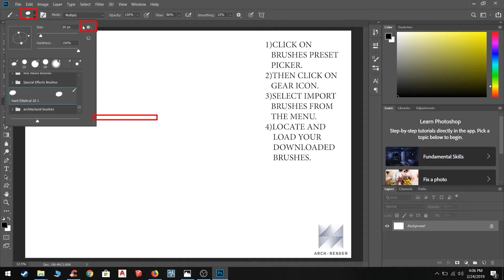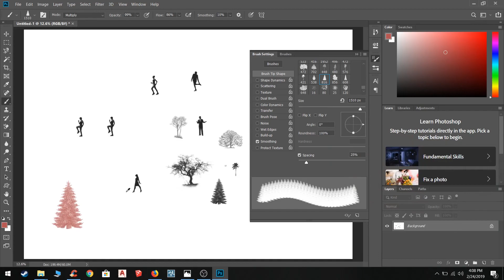INSTALL FREE ARCHITECTURAL BRUSHES PACK FOR ADOBE PHOTOSHOP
Here is a collection of free architectural brushes that you can use to render